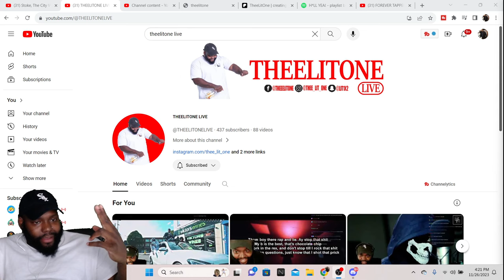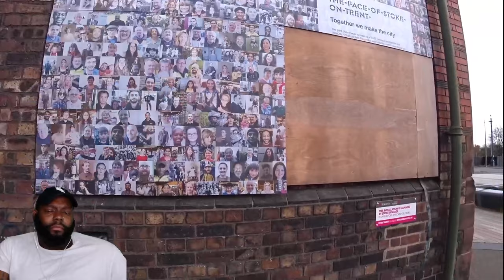CHICAGO DUDES REACTION TO Stoke, The City With NO HOPE: Broken Britain 🇬🇧